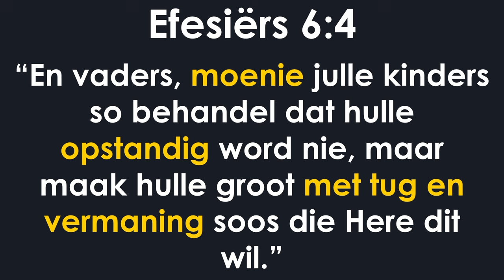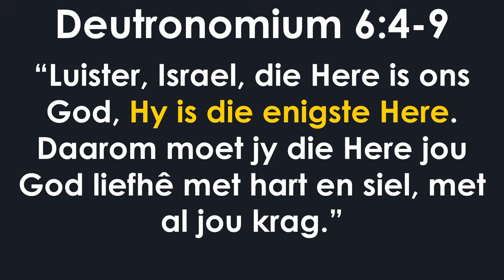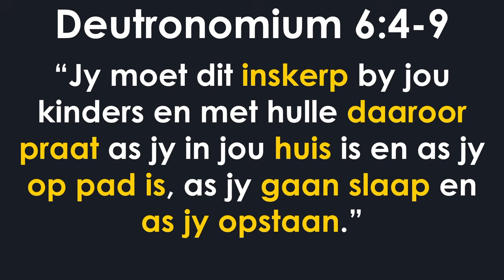Ouers stel die voorbeeld (Hoe leef ek ‘n lewe wat my ouers eer?)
Hierdie is 'n uitknipsel van die preek: Goue reël 5 - Die fondament van familie en geloof [10 Gebooie] | Kenneth Woodward